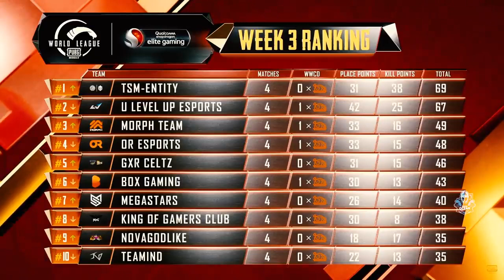ENTITY Vs OR IN PMWL FIGHT || ORANGE ROCK VS TSM ENTITY